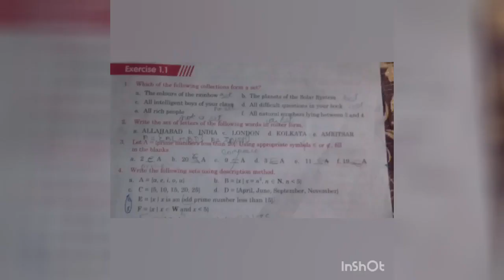JOY OF MATHEMATICS CLASS 8 =OPERATION ON SETS = EXERCISES 1.1 FULLY